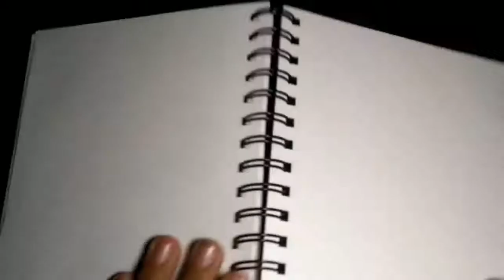3 Marker Art Challenge!!!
I used Brustro twin tip alcohol based markers  which are my first alcohol based markers.